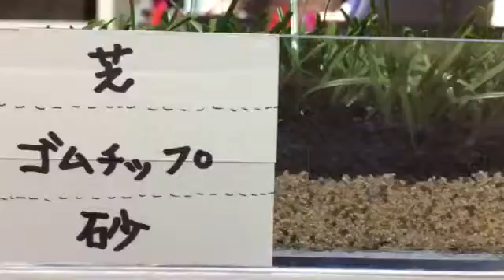ロングパイル人工芝 サッカー 和歌山県古座川町